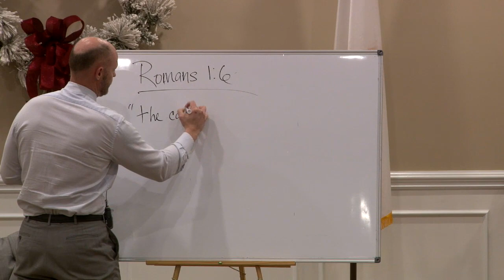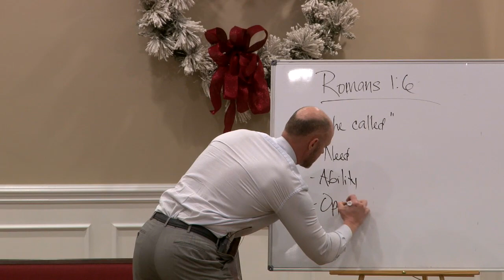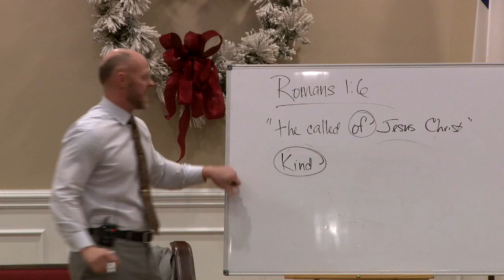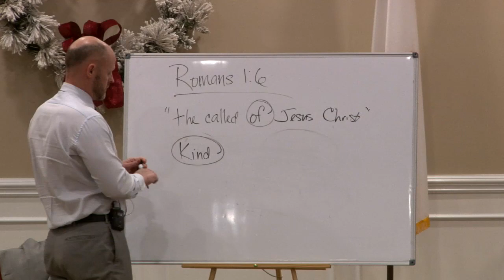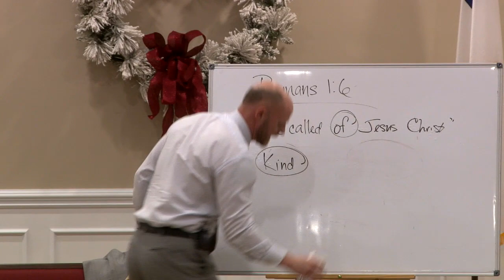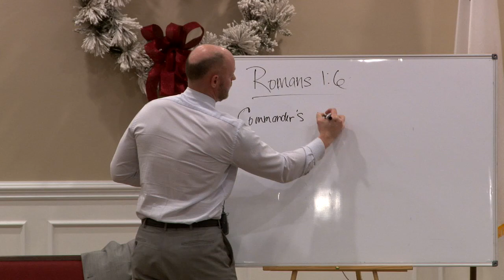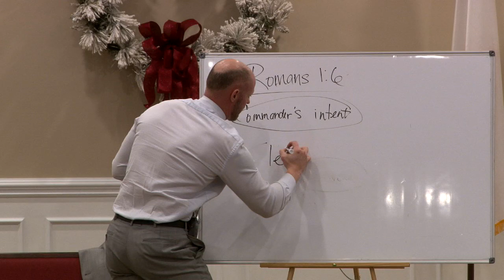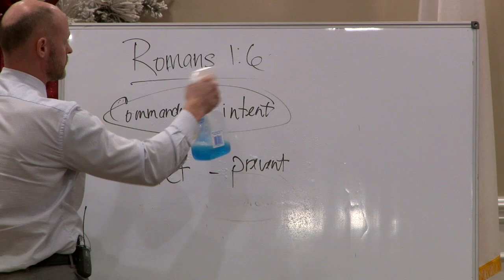20231217 SS Romans Study #3, The Called by Tony Hopkins